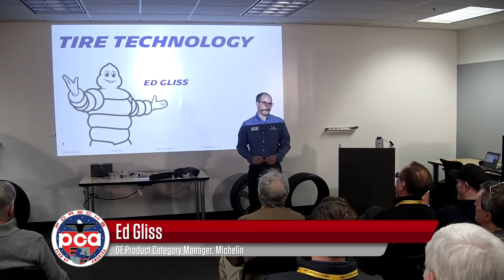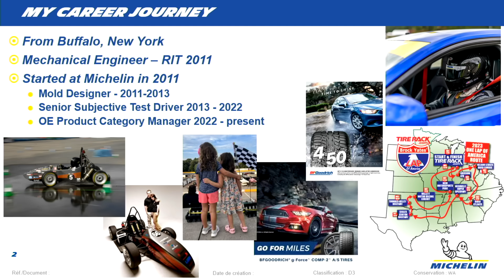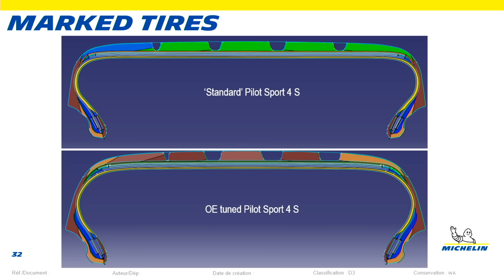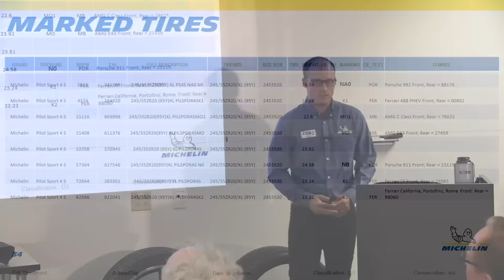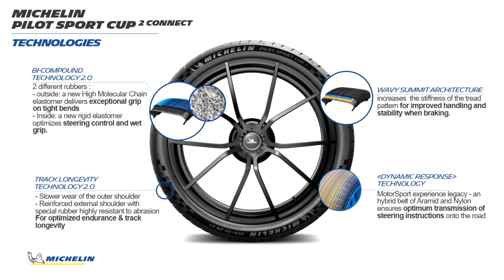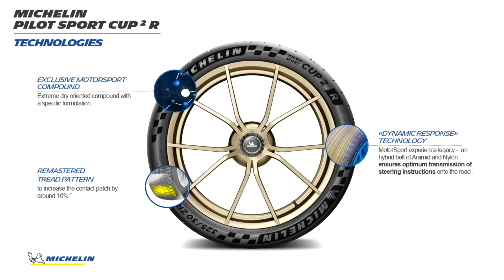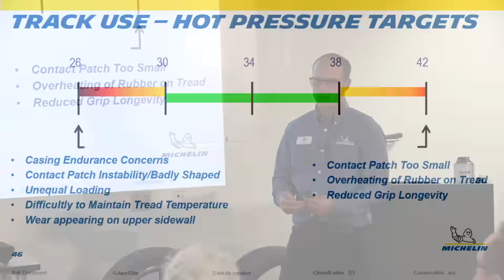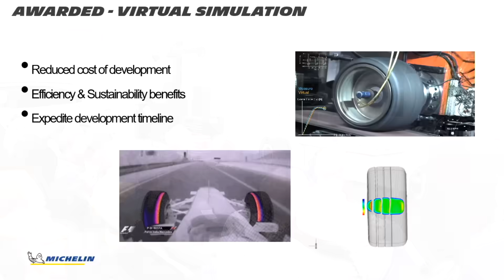Why Porsches are better with N-Spec tires | Tech Tactics East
Ed Gliss, OE Product Category Manager for Michelin, who works out of the Michelin North American headquarters, was a guest presenter at Tech Tactics East in 2024. We picked out the part of the presentation where he focuses on N-spec tires and how Michelin develops these tires for Porsche, why they are important when researching tires for your Porsche, and the differences with the Michelin Pilot tire line.

0:00 - Intro
3:19 - Porsche approved Michelin tires
4:03 - Model Specific markings
4:24 - What goes into a marked tire
7:29 - Michelin Pilot tire line differences
11:17 - Track Set Up Instructions
46:01 - Tire Development process